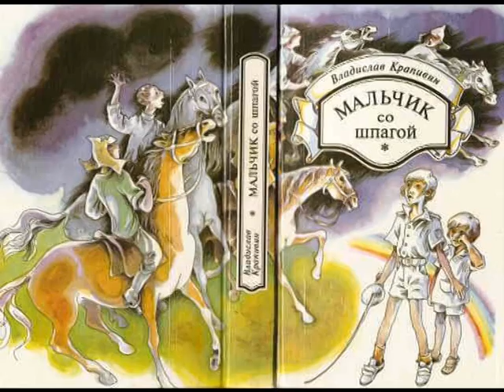В.Крапивин "Мальчик со шпагой"